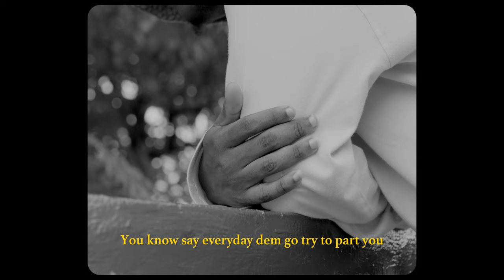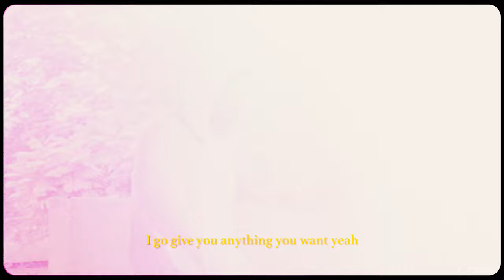Erby - Want You (Lyrics Video)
Official Video for WANT YOU By @Erby

Video Director: Sam Armstrong